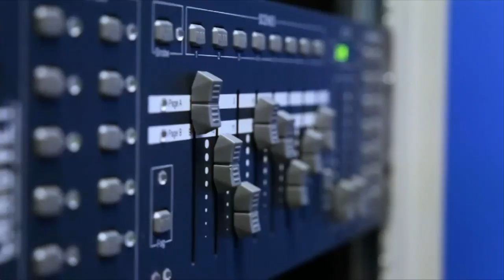Rich Colbert, Dell EMC | CUBEConversation, July 2019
Rich Colbert, Field CTO of Dell EMC sits down with Jeff Frick and Dave Vellante for a CUBEConversation at theCUBE Studios in Palo Alto, CA.